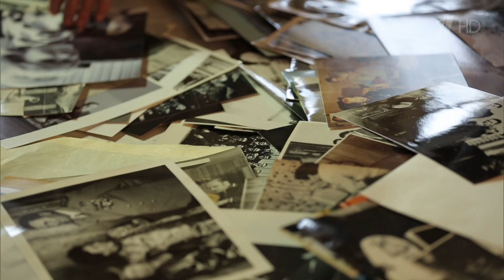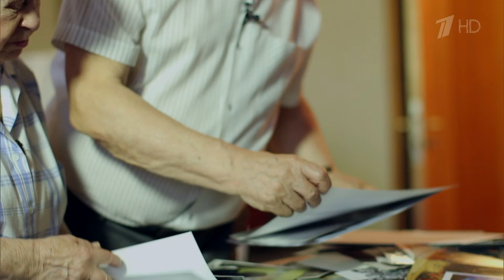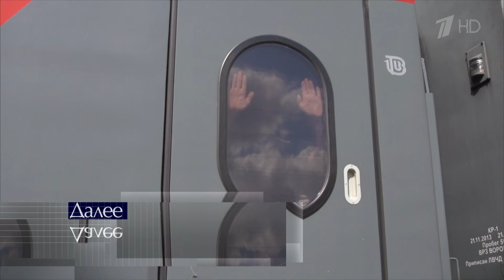Александра Пахмутова. Светит незнакомая звезда (1 канал, эфир 09.11.2014)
В фильме участвуют: Тамара Синявская, Татьяна Доронина, Иосиф Кобзон, Лев Лещенко, Александр Градский, Елена Гагарина, Николай Басков и др.